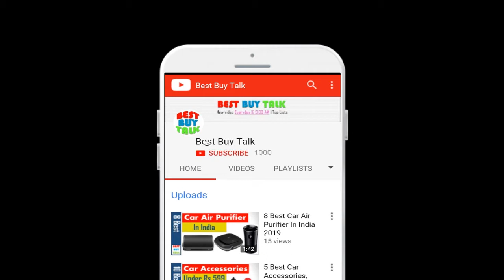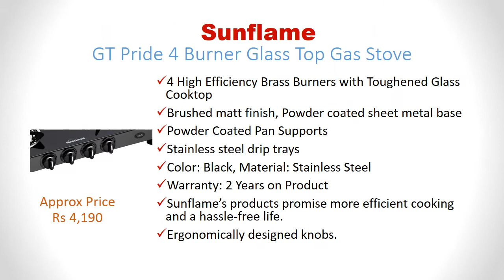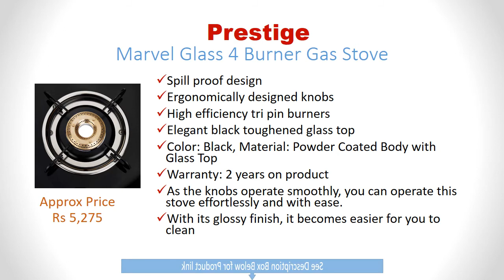✅Best 4 Burner Gas Stove | 4 Burner Gas Stove Online | Best Gas Stove Brands in India 2024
✅Buy on Amazon👇👇
1. Butterfly Smart Glass 4 Burner Gas Stove

2. Prestige Marvel Glass 4 Burner Gas Stove

3. Lifelong Glass Top 4 Burner Gas Stove

4. Elica Vetro Glass Top 4 Burner Gas Stove

5. Wonderchef Power 4 Burner Glass Gas Stove

6. Sunflame GT Pride 4 Burner Glass Top Gas Stove

7. Sunflame Pearl 4 Burner Glass Top Gas Stove

8. Prestige Royale Plus Schott Glass 4 Burner Gas Stove

9. Prestige Edge Schott Glass 4 Burner Gas Stove

10. Glen Kitchen Glass Cooktop 4 Burner Stainless Steel Manual Gas Stove

best gas stove 2024,
4 Burner Gas Stove in India 2024,
Best 4 Burner Gas Stove in India 2024,
4 burner gas stove prestige,
4 burner gas stove sunflame,
pigeon 4 burner gas stove,
4 burner gas stove glen,
4 burner gas stove butterfly,
4 burner gas stove online,
preethi gas stove review,
gas stove price in Mumbai